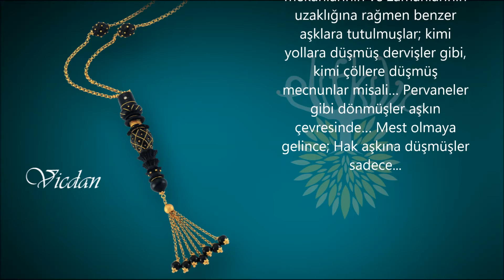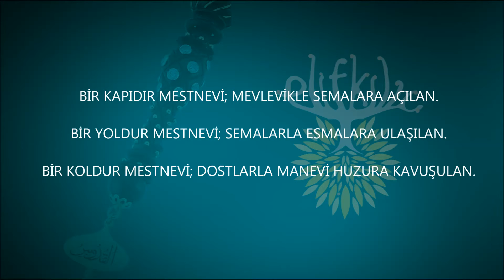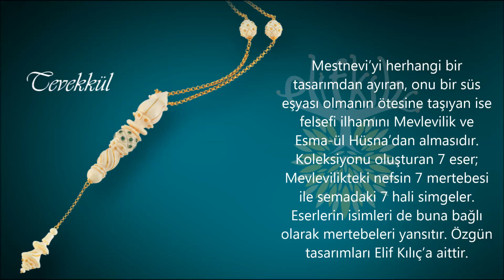Mestnevi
Elif Kılıç'ın Mestnevi kolleksiyonu tanıtım videosu.